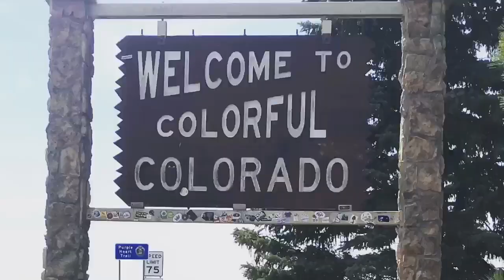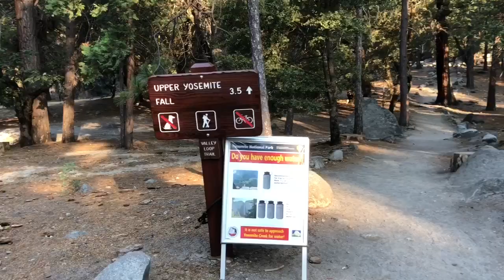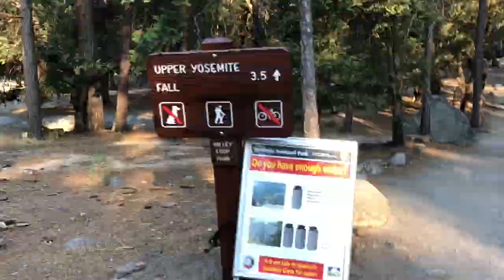WEEK ONE of 3 WEEK ROAD TRIP// Indiana ▶️ Colorado, Yosemite, Oregon, & Washington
My dog and I went on a three week road trip and this is the first week of it! We started in Indiana and drove to/hiked in Colorado, drove to Yosemite and stayed there a few days, drove to San Francisco and then up to coastline of CA and Oregon. We then went to Washington to visit an aunt of mine.

Week two of my trip coming soon!!